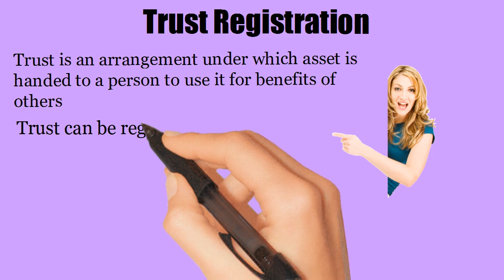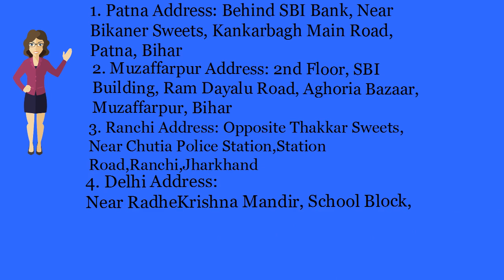Trust Registration in Bhabua - (Whatsapp & Call)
Trust Registration in Bhabua    - Charitable Trust registration in Bhabua   , Private Trust Registration in Bhabua   , Public Trust Registration in Bhabua   .

Bihar Office:
Patna Office:
2nd Floor, C/o Avinash Kumar, Behind SBI Bank, Near Bikaner Sweets, Kankarbagh Main Road, Patna, Bihar-800020
Muzaffarpur Office:
2nd Floor, SBI Building, Ram DayaluRoad, Aghoria Bazaar, Muzaffarpur, Bihar- 842001

Jharkhand Office:
Ranchi Office: